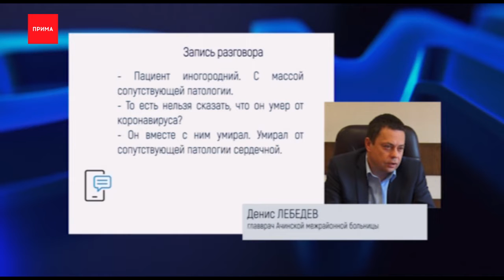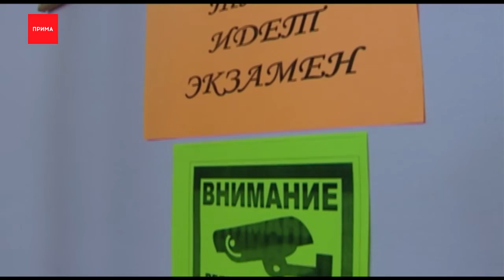Всё больше врачей по краю подхватывают коронавирус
Между тем, всё больше врачей по краю подхватывают инфекцию. Из-за этого закрываются целые отделения больниц. А по количеству заражённых Россия поднимается вверх в мировом топе. Подробности в коронавирусных хрониках.

Пациент с коронавирусом скончался в Ачинске. Это первый смертельный случай в городе. Информацию ещё до сводок Роспотребнадзора и Минздрава подтвердили в местной межрайонной больнице нашим коллегам с телеканала «Оса».

Денис Лебедев, главврач Ачинской межрайонной больницы:
— Пациент иногородний. С массой сопутствующей патологии
— То есть нельзя сказать, что он умер от коронавируса?
— Он вместе с ним умирал. Умирал от сердечной патологии сердечной

Россия уже восьмая в рейтинге коронавирусных стран. За сутки подтвердилось почти 6,5 тысяч новых случаев заражения. Накануне наша страна обошла Китай по числу инфицированных. Сегодня — Иран. Всего болезнь подхватили 93 тысячи россиян.

Терапевтический корпус Минусинской больницы закрылся из-за заболевшего коронавирусом врача. Заразился кардиолог, которого уже поместили во временный госпиталь для больных COVID-19. Там сейчас находятся пять человек. А терапевтический корпус на двухнедельном карантине, там идёт тотальная дезинфекция.

Глава Роспотребнадзора страны спрогнозировала ослабление режима самоизоляции после 12 мая. По словам Анны Поповой, необходимый для победы над коронавирусом третий двухнедельный инкубационный период приходится на майские праздники. И если россияне останутся дома в первую декаду наступающего месяца, некоторые ограничения ослабят.

А вот ЕГЭ всё равно сдвинуться еще на более поздние сроки, заявил министр просвещения Сергей Кравцов. До этого госэкзамены с конца мая уже были перенесены на 8 июня. Окончательное решение в правительстве озвучат после майских праздников. Что касается ОГЭ для девятиклассников, то сроки будут устанавливать в регионах.

Ещё семь аппаратов искусственной вентиляции лёгких закупает БСМП. Такой лот появился на сайте госзакупок в полдень, и через минуту сделка уже была совершена. Потратили на ИВЛ больше 21 миллион рублей.

Центральный парк открылся по ошибке, заявляют его представители. Напомним, накануне на своей странице в интернете его представители объявили, что он открыт для прогулок. Гостей, несмотря на режима самоизоляции, звали заняться спортом, съесть хот-дог, покормить белок и даже полежать на лавочке. Однако сегодня руководство Центрального парировало: информация об открытии парка ошибка рекламной службы, которая поторопилась и опубликовала объявление.